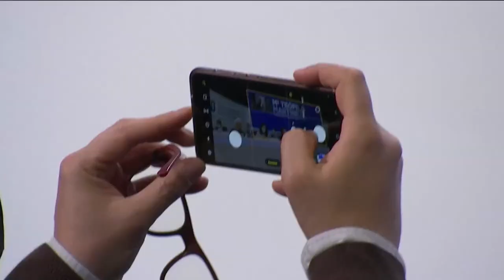Primera jornada del XX Congreso Nacional del Partido Popular en Sevilla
MAÑANA:
00:00 Himnos y bienvenida Secretaria General Andalucía, LOLES LOPEZ GABARRO

12:45 Informe del Presidente de la COC, ESTEBAN GONZALEZ PONS

23:35 Elección de la Mesa

28:00 Intervención de la Presidencia de la Mesa

42:40 Comunicación de Aprobación del Reglamento y apertura del plazo de presentación de candidaturas

43:40 Intervención de la presidenta de NNGG, BEATRIZ FANJUL

53:45 LO HAREMOS BIEN
Intervenciones de los presidentes del PP:
• 56:25 Canarias, MANUEL DOMINGUEZ
• 1:02:10 Baleares, MARGARITA PROHENS
• 1:12:20 Navarra, ANA BELTRAN
• 1:19:30 Castilla La Mancha, FRANCISCO NUÑEZ
• 1:23:30 Asturias, TERESA MALLADA
• 1:32:10 Extremadura, JOSE ANTONIO MONAGO

1:41:55 Intervenciones de los presidentes del PP:
• 1:47:30 Aragón, JORGE AZCON
• 1:56:40 C. Valenciana, CARLOS MAZON
• 2:06:55 Cataluña, ALEJANDRO FERNANDEZ
• 2:12:00 La Rioja, JOSE IGNACIO CENICEROS
• 2:22:15 Cantabria, MARIA JOSE BURUAGA
• 2:29:25 País Vasco, CARLOS ITURGAIZ
• 2:38:05 Melilla, JUAN JOSE IMBRODA

TARDE:
4:53:45 Informe de gestión del CEN saliente e intervención de la coordinadora general, CUCA GAMARRA
5:12:10 Intervención del representante del PP en Venezuela, D. JOSÉ ANTONIO ALEJANDRO GONZÁLEZ

5:36:35 PREPARADOS Intervención de presidentes de Gobierno de:
5:40:45 Modera: ALBERTO NÚÑEZ FEIJÓO
• 5:53:50 Andalucía, JUAN MANUEL MORENO
• 6:02:50 Ceuta, JUAN VIVAS LARA
• 6:16:50 Murcia, FERNANDO LÓPEZ MIRAS
• 6:30:00 Castilla y León, ALFONSO FERNÁNDEZ MAÑUECO
• 6:43:15 Madrid, ISABEL DÍAZ AYUSO

6:57:20 Homenaje Refundación PP. Congreso de Sevilla 1990. Intervención del ex presidente, JOSÉ MARÍA AZNAR

7:29:55 Intervención del ex presidente, MARIANO RAJOY

8:14:20 Intervención del presidente del PP, PABLO CASADO

8:45:50 Presentación de candidatura de ALBERTO NÚÑEZ FEIJÓO